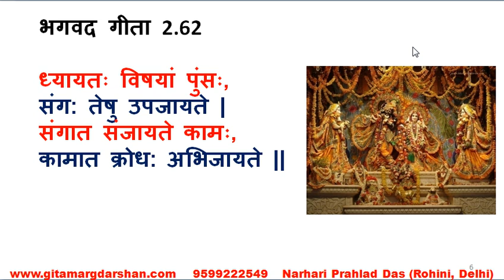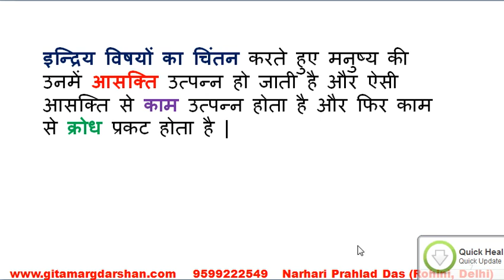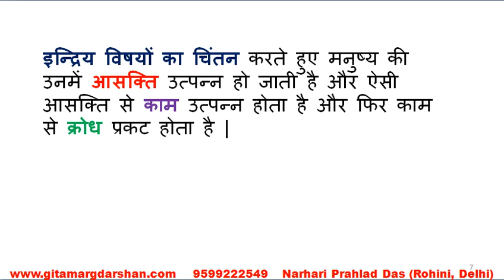LG 19 क्रोध कैसे प्रकट होता है ? (Duration : 6 minutes)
नरहरी प्रहलाद दास रोहिणी दिल्ली का प्रयास 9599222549